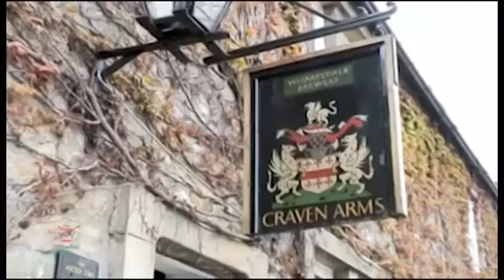Craven Acoustic Festival_2010.mp4